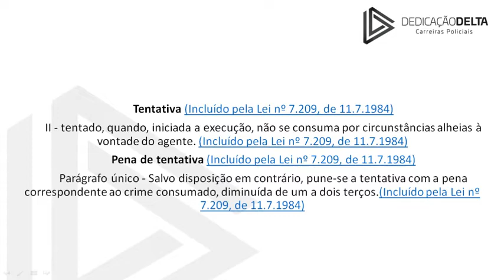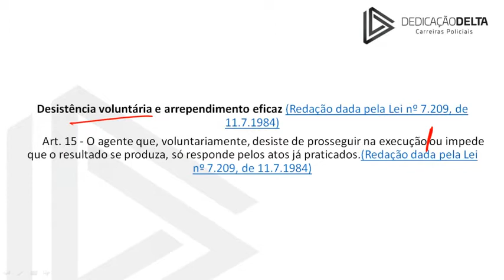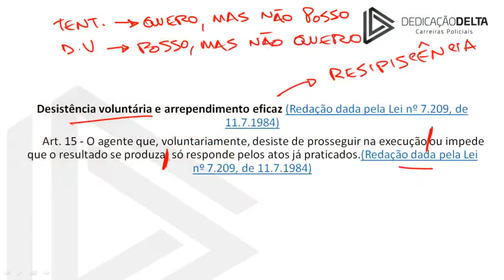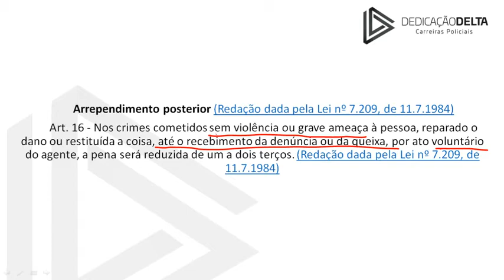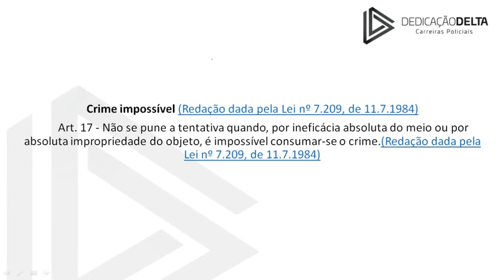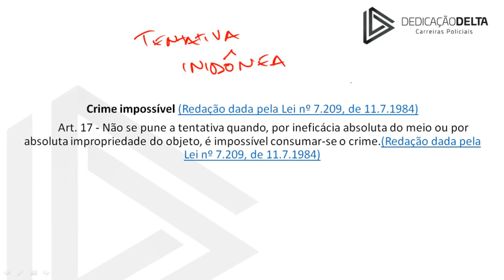Direito Penal para Delegado de Polícia - Aula 1.2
🚀Quer aprender como você pode aproveitar todas as oportunidades dos concursos de Delegado de Polícia em 2024 e estudar de forma estratégica?

Participe da nossa masterclass GRATUITA "Acesso Total" que ocorrerá no dia 08/01.